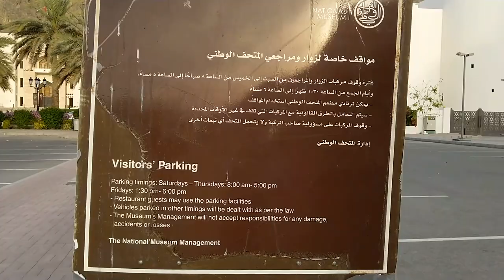Mutrah | Walk Tour No. 3 | Al Alam Palace | Marina Bandar Al Rowda | Muscat Gate | Oman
Driving and Walking Tour around the Beautiful Mutrah